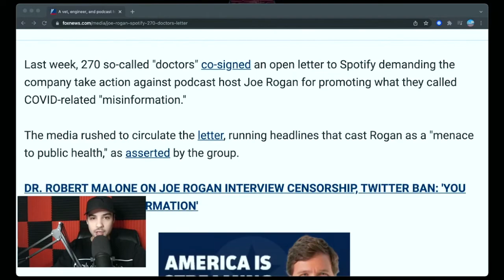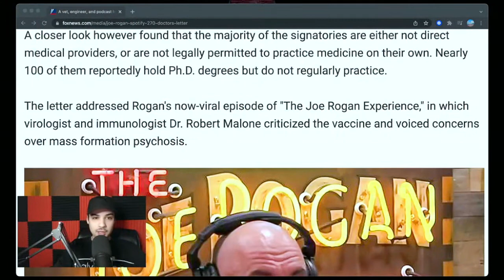Uncle Hack | Danger Cats | Cassius Morris Show 238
Uncle Hack is a comedian and creator of Danger Cats, a sketch comedy/podcast group out of Alberta, Canada.